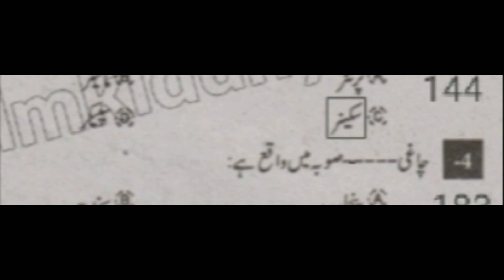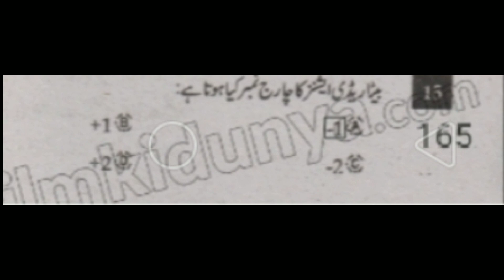Solved MCQs General Science 2023 Class 10th Past Paper